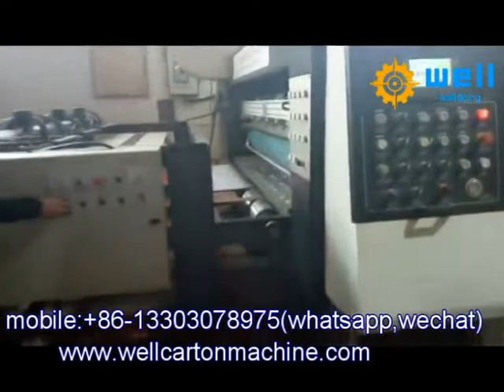3 color carton printing machine supplier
3 color carton printing machine supplier